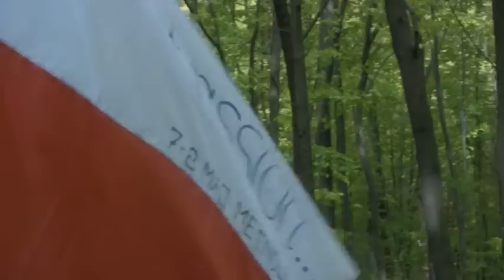MP Enduro Kielce 2011 | eoracing.pl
I i II runda Mistrzostw Polski w Rajdach Enduro 2011, rozegrane w Kielcach. 1st and 2nd round of Polish Enduro Championship 2011, held in Kielce
1st and 2nd round of European Enduro Championship 2011.